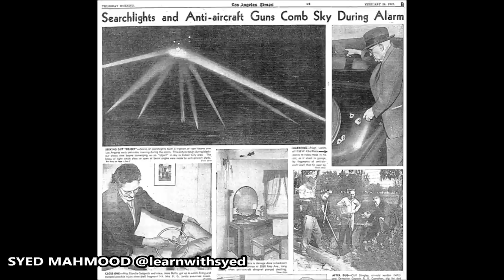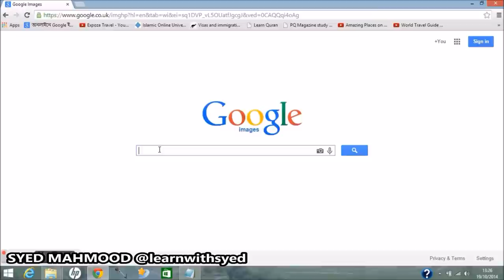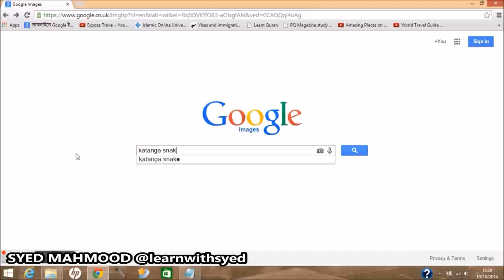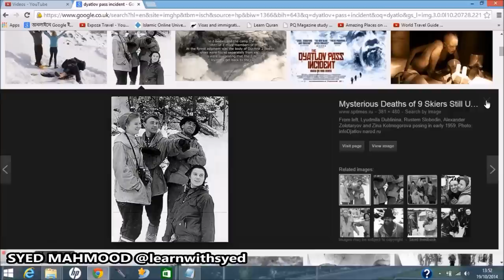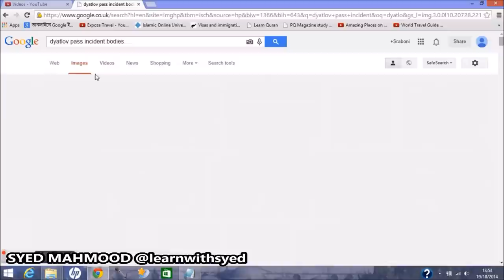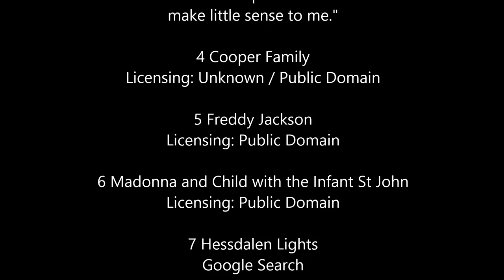Top 10 Unexplained Photos & Unsolved Mysteries Part 1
Syed Mahmood @learnwithsyed

1 Battle of LA: Page B of the February 26, 1942, Los Angeles Times, showing the coverage of the so-called Battle of Los Angeles and its aftermath (lots of articles on people finding dud shells, unexploded ordnance, etc.
Licensing: This work is in the public domain because it was published in the United States between 1923 and 1963 and although there may or may not have been a copyright notice, the copyright was not renewed. Unless its author has been dead for the required period, it is copyrighted in the countries or areas that do not apply the rule of the shorter term for US works, such as Canada (50 pma), Mainland China (50 pma, not Hong Kong or Macao), Germany (70 pma), Mexico (100 pma), Switzerland (70 pma), and other countries with individual treaties. See Commons:Hirtle chart for further explanation.

2 Time travelling cool dude
Licensing:
This Canadian work is in the public domain in Canada because its copyright has expired due to one of the following:
1. it was subject to Crown copyright and was first published more than 50 years ago, or
it was not subject to Crown copyright, and
2. it is a photograph that was created prior to January 1, 1949, or
3. the creator died more than 50 years ago.

3 Solway firth Spaceman
Licensing: This image is a faithful digitisation of a unique historic image, and the copyright for it is most likely held by the person who created the image or the agency employing the person.
Photograph of the Solway Firth Spaceman taken by Jim Templeton in 1964. Although copyright details are not firmly established, a letter from author published in the December 13, 2002 edition of the Daily Mail, read: "Over the four decades the photo has been in the public domain, I have had many thousands of letters from all over the world with various ideas or possibilities - most of which make little sense to me."

4 Cooper Family
Licensing: Unknown / Public Domain

5 Freddy Jackson
Licensing: Public Domain

6 Madonna and Child with the Infant St John
Licensing: Public Domain

7 Hessdalen Lights
Google Search

8 Babushka Lady
Google Search
Matryoshka Doll Clip - Filmed by Syed Mahmood

9 Katanga Snake
Google Search

10 Dyatlov Pass incident
Licensing: This work is not an object of copyright according to Part IV of Civil Code No. 230-FZ of the Russian Federation of December 18, 2006.
Article 1259. Objects of Copyright
Paragraph 5
Copyright shall not apply to ideas, concepts, principles, methods, processes, systems, means, solutions of technical, organizational and other problems, discoveries, facts, programming languages.
Paragraph 6
Shall not be objects of copyright:
official documents of state government agencies and local government agencies of municipal formations, including laws, other legal texts, judicial decisions, other materials of legislative, administrative and judicial character, official documents of international organizations, as well as their official translations;
state symbols and signs (flags, emblems, orders, banknotes, and the like), as well as symbols and signs of municipal formations;
works of folk art (folklore), which don't have specific authors;
news reports on events and facts, which have a purely informational character (daily news reports, television programs, transportation schedules, and the like).